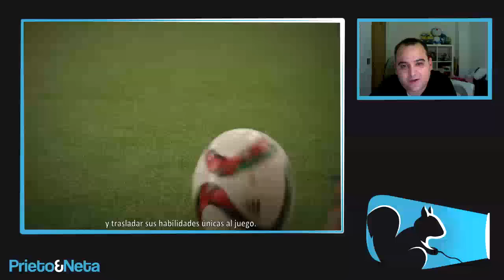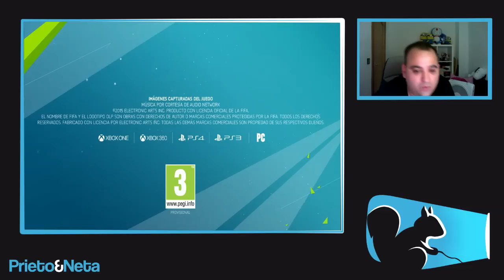FIFA 16: Regate sin tocar el balón (AL DETALLE EXPLICADO)